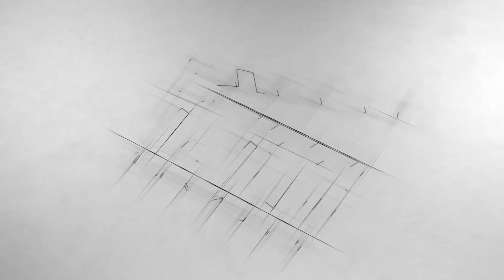Friends Jumped Into The Ocean & Forgot to Lower the Yacht Ladder | Survival Movie Explained in Hindi